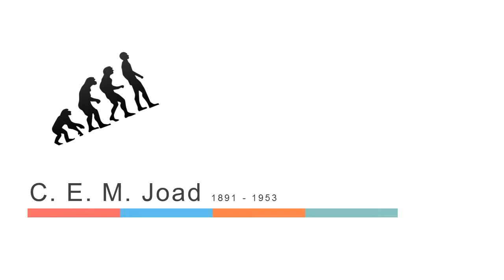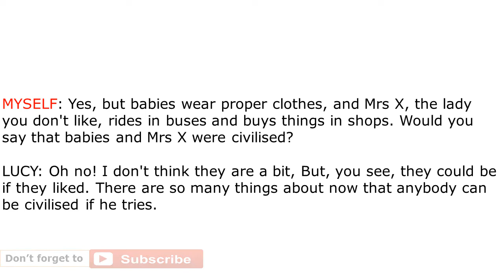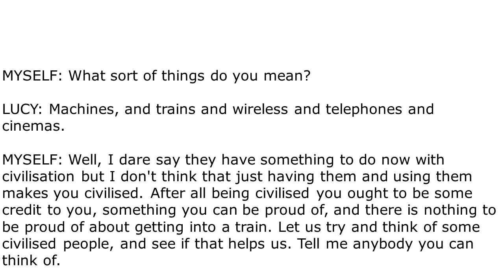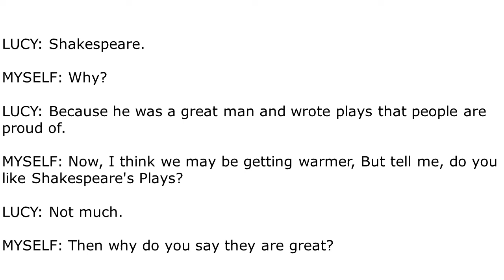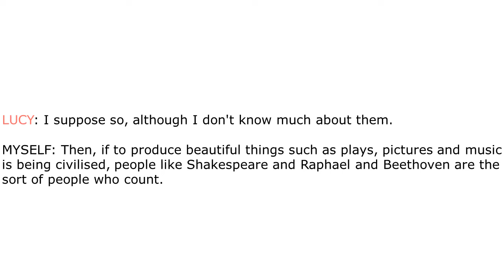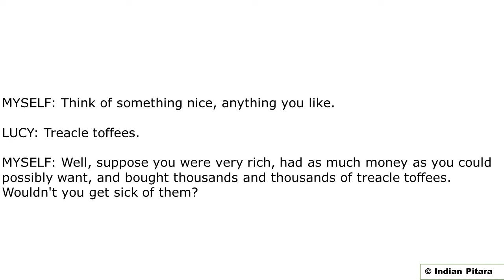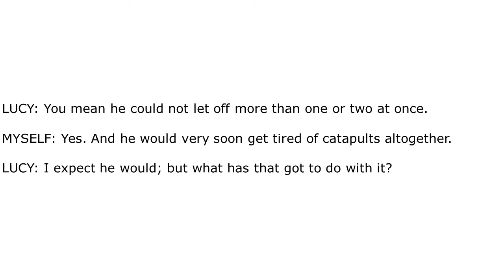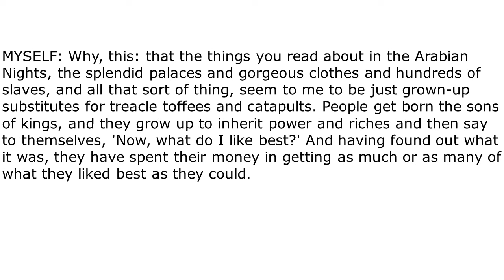A Dialogue on Civilization by C. E. M. Joad part 1: Hindi Translation and explanation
What is the difference between civilization and being civilized? Do they have the same meaning? Does keeping up with technology and be able to buy luxurious objects make a person civilized? These are some of the questions that have been raised in "A Dialogue on Civilization" by C. E. M. Joad.

सभ्यता और सभ्य होने के बीच क्या अंतर है? क्या इन दोनों शब्दो का एक ही अर्थ है? क्या प्रौद्योगिकी के साथ रहना और शानदार वस्तुओं को खरीदने में सक्षम होना एक व्यक्ति को सभ्य बनाता है? ये कुछ प्रश्न हैं जिन्हें सी। ई। एम। जोड द्वारा "सभ्यता पर एक वार्ता" में उठाया गया है।